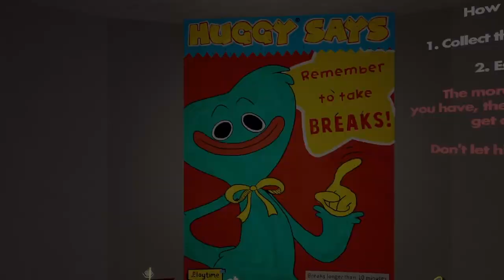Rec Room Horror Games....